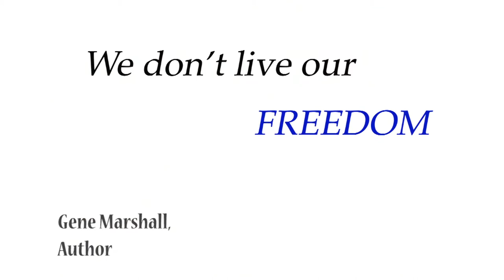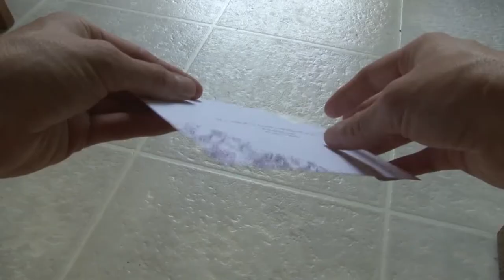The Darkness - We Are Each Solitarily Invited Beyond Our Comfort Zones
Into this darkness of letting go, the journey begins. Instead of living our freedom, we live in a box of personality that protect us.  We don't know we're in a box, we think the box is us.  Find out how to get out of this box in this next segment

We have constructed this box all our lives.  It's a useful, well practiced set of habits.  It's our social conditioning.  But society is also a box.  Our habits are not our true being, our customs are not our true being, or beliefs are not our true being.  We live NOW and only NOW and t's always nothing but NOW.  The real person lives in this NOW and is capable of breaking these habits and do something different.  Your true being is flowing water.

This discontinuity and the invitation it delivers to grow into a bigger reality is a universal human experience.  We can choose to like it, or not, it doesn't care.  But it is real.  The decision is mine to take this journey or not.  There are endless ways to pretend that life is the way I want it to be and not the way life is.  Throughout human history this path of illusion is the most popular choice.  Life in Reality is the path less taken.  This is the path of the contemporary contemplative.  The one who practices again and again the ultimate encounter.